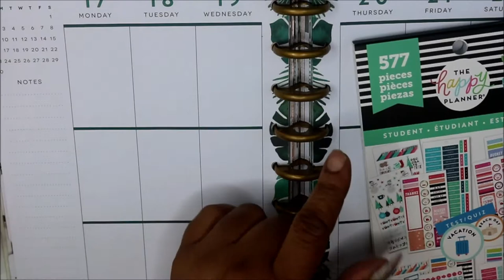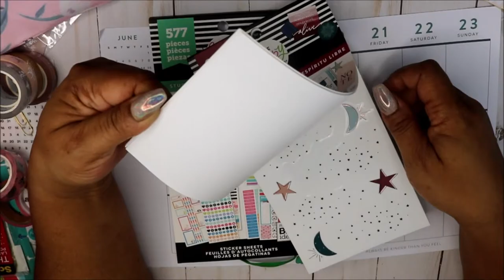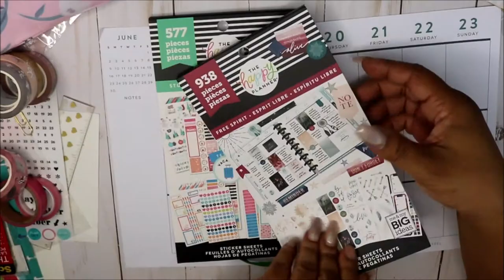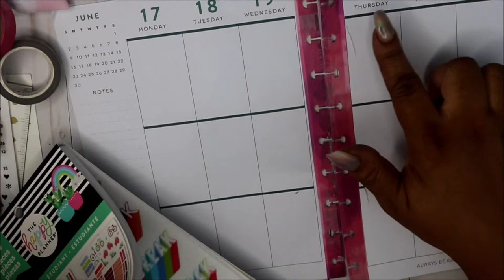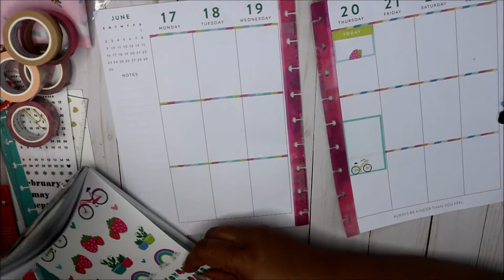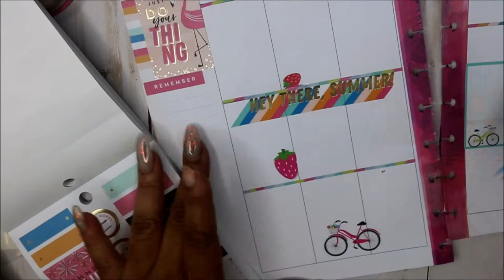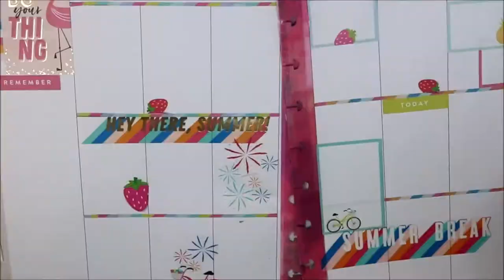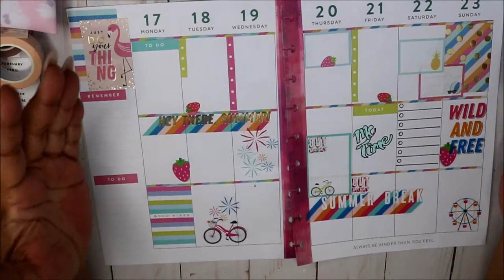Plan With Me | HP Student Sticker Book| HP Classic | June 17-23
Hey Friends!  Today I'm planning in my Happy Planner Classic for June  17-23.  Thanks for stopping by!